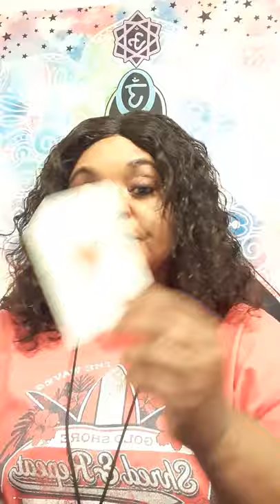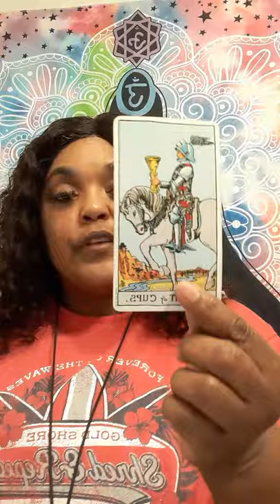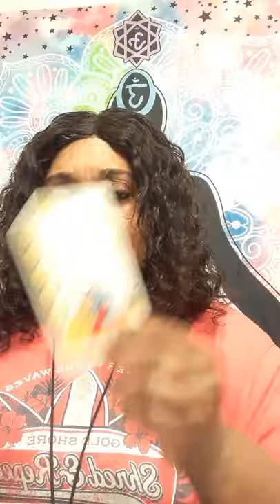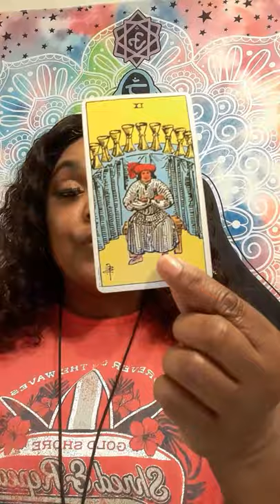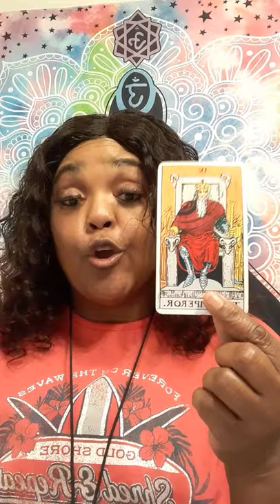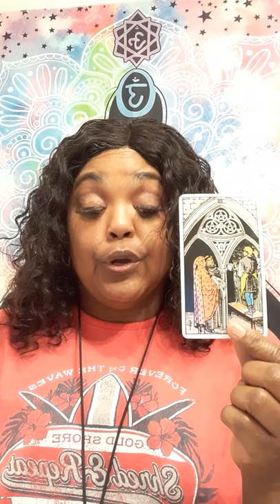aries ARIES YOU'RE BEING BLESSED NEW LOVE ,EX RETURNING AND YOUR DREAM ARE ABOUT TO BECOME REALITY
BIG HAPPY CHANGES  NOVEMBER!
It will be a  video on YouTube private, only you can view it.  Serious inquiries only! Everything you need to know is on here. Turn around time 2 to 3 hours. If you want it less then hour emergency reading, it will be 40 dollars. My cut off time is 7pm .After 7pm you will receive it the next day.I will start back during readings at 9am. Thank you for understanding!

 Or